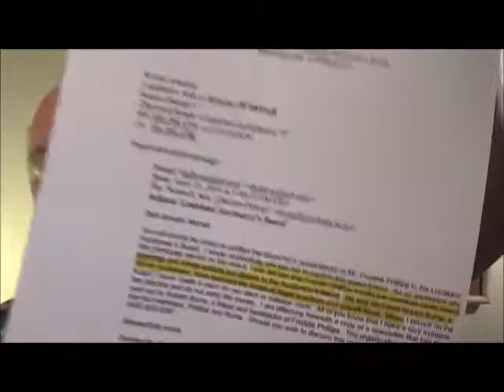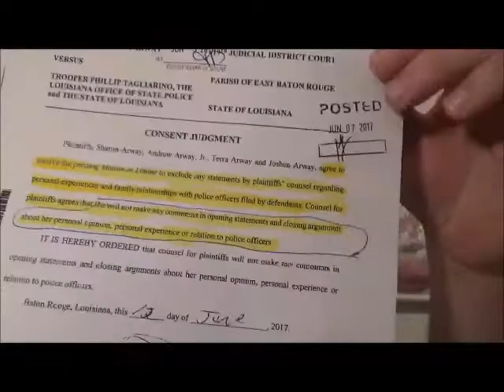Jacobs Implodes 1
Robert Burns, founder of Sound Off Louisiana, examines the courtroom performance of Darlene Jacobs-Levy, who served as plaintiff attorney in the "wrongful death" civil suit entailing LSP Trooper Philip Tagliarino pulling over Andrew Arway on March 25, 2004, during which stop Tagliarino feared for the loss of his own life and therefore felt compelled to take Arway's life.  The video contants a segment of the actual traffic stop to the point of Arway's death and thereafter assesses Jacobs-Levy's performance in court, during which Burns asserts her "anti law-enforcement predisposition was on full display for the entire courtroom, most especiall the jurors, to see."  The trial transpired the week of June 12, 2017, and the jury took only 90 minutes to rule 12-0 in favor of LSP and award Jacobs-Levy's client, the bankrptucy trustee for Arway's widow's estate, nothing.  The full Sound Off Louisiana feature is available